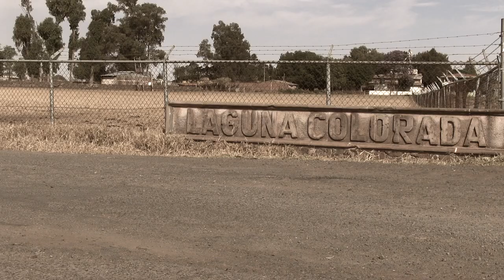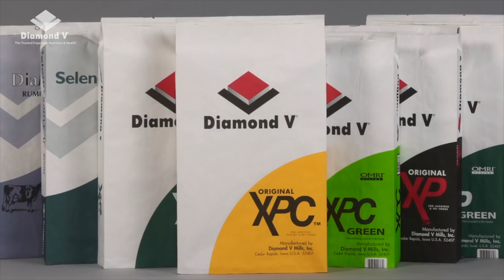Granja Laguna Colorada, Experiencia de uso con XPC de Diamond V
Ezequiel Casillas Padilla, Administrador de Granja Laguna Colorada comparte su experiencia con el uso de XPC de Diamond V en su explotación porcícola.